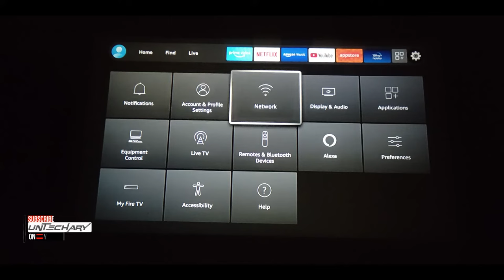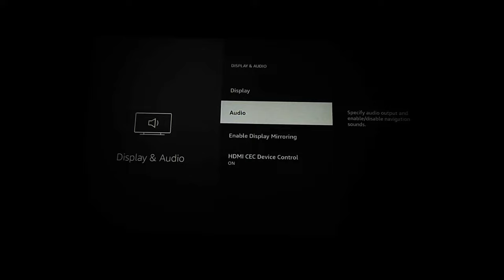🔨Amazon Fire TV Stick NO Sound FIX|Hindi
Amazon fire tv stick lagane pe awaaz nahi aa rahi to ye video dekhe sound problem fix karne ke liye.